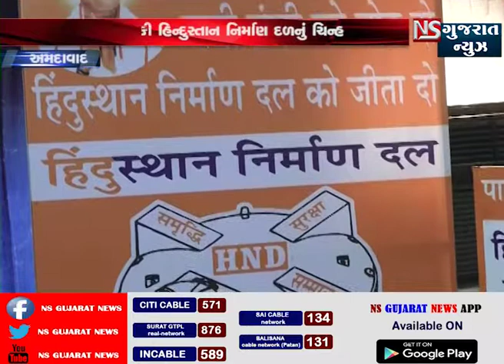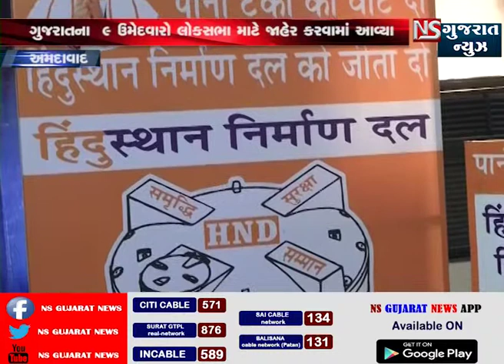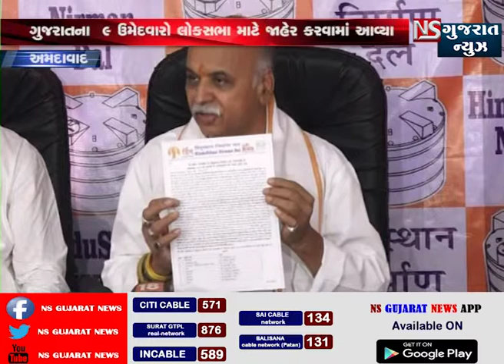અમદાવાદ હિન્દુસ્તાન નિર્માણ દળ દ્વારા પ્રેસ કોંફરન્સ